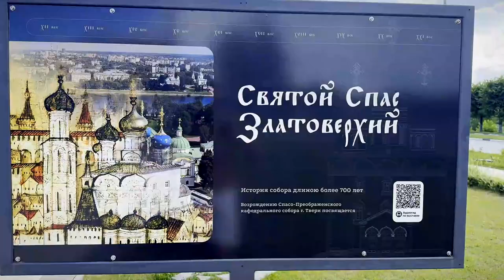В Твери открылась выставка под открытом небом о Спасо-Преображенском соборе